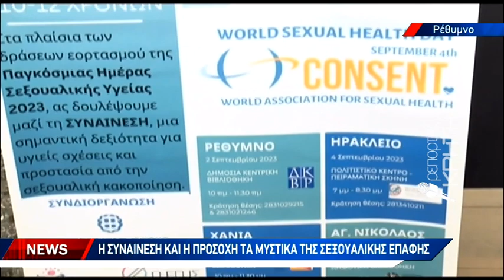θεματική εκδήλωση για την παγκόσμια ημέρα σεξουαλικής υγείας